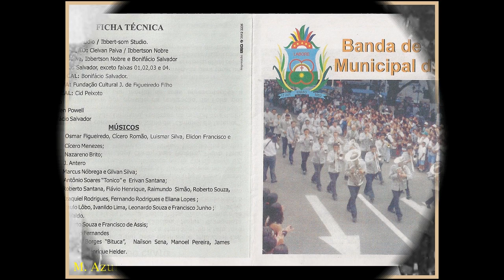Dobrado - 125 Anos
Compositor - Bonifácio Salvador

Sax Horn: J. Antero

Sax Alto: Marcus Nóbrega e Gilvan Silva

Bombardino: J. Valdo.

Tubas: Alberto Souza e Francisco de Assis.